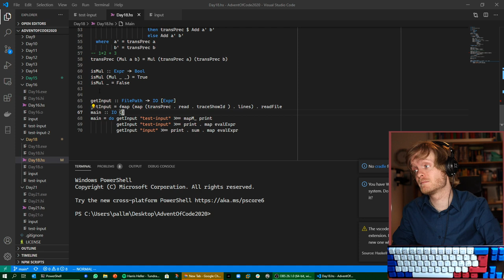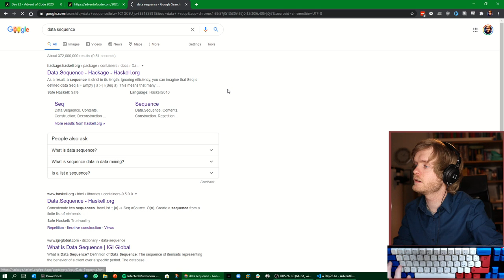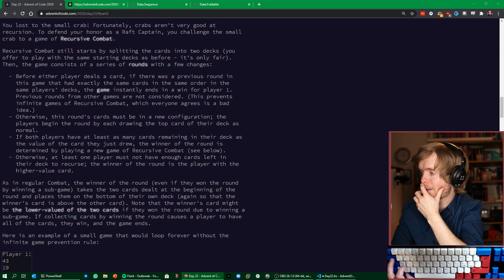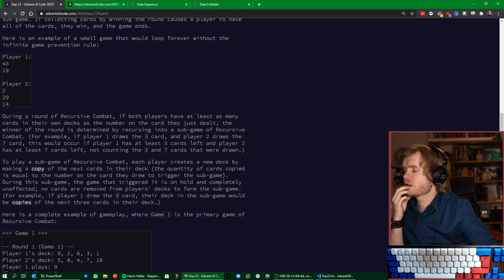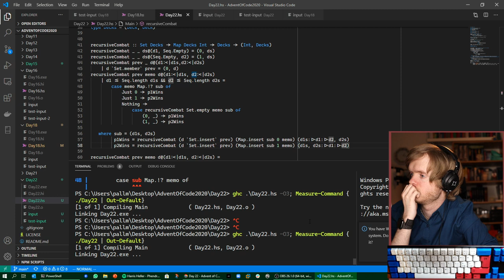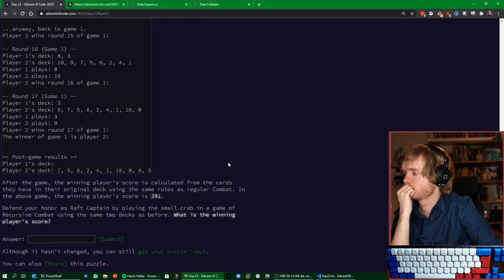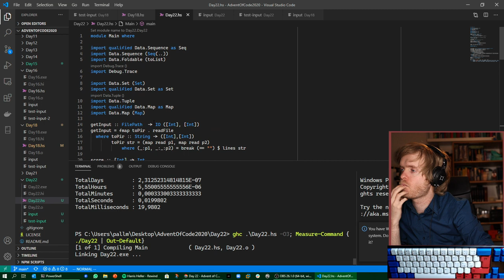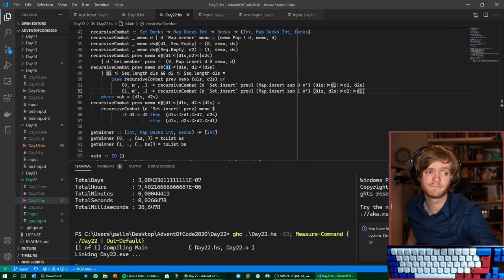Haskelling the Advent of Code 2020! - Day 22 - Part 1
We tried to memoize and optimize the brute force for Day 22, but it didn't quite work out. So this is part 1 of Day 22, we'll improve it later!